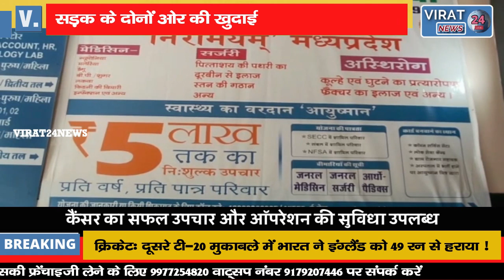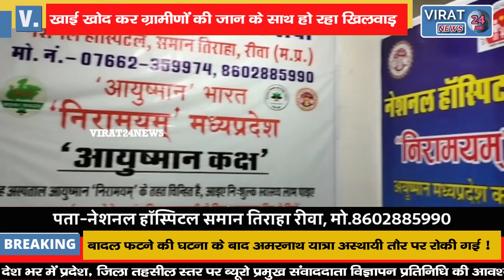🔻रीवा- सड़क के दोनों तरफ खाई खोद कर ग्रामीणों की जान के साथ किया जा रहा खिलवाड़ !